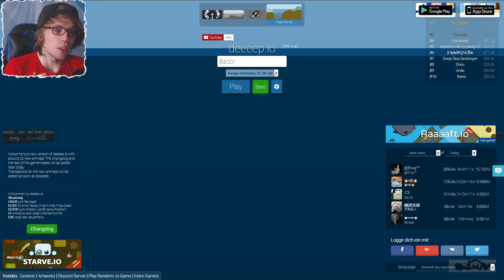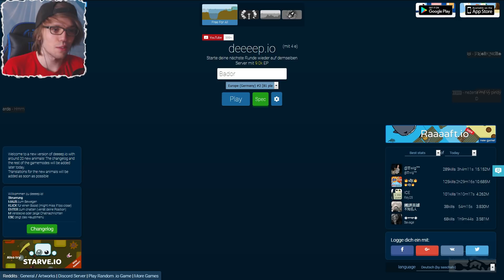*BETA* SO VIELE NEUE TIERE! - Deeeep.io [Deutsch/German]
Die Beta von Deeeep.io ist nun endlich auch ohne Probleme Spielbar!